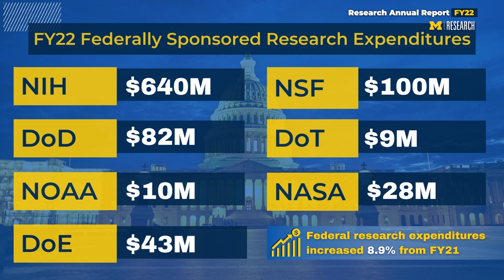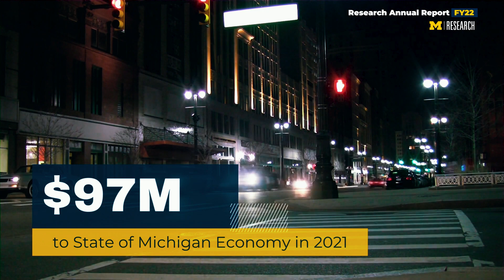University of Michigan Annual Research Report for FY22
The University of Michigan reported a record $1.71 billion in research expenditures during fiscal year 2022, fueling innovations to address critical challenges ranging from global health disparities and Great Lakes water quality to firearm violence and driverless vehicle technologies.

Total research volume increased by 8.4 percent over the past fiscal year. The university also reported a record $973 million in federally sponsored research expenditures – an 8.9 percent increase when compared to FY ‘21.

Video created by Eric Shaw, the director of digital marketing and communications in the Office of the Vice President for Research at the University of Michigan.